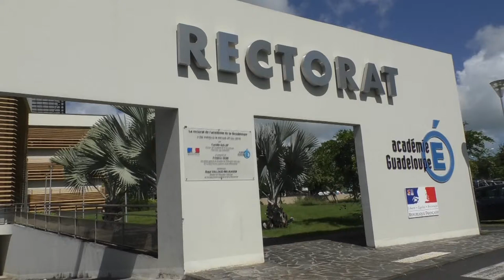Grèves : le recteur de l'académie reçoit les députés